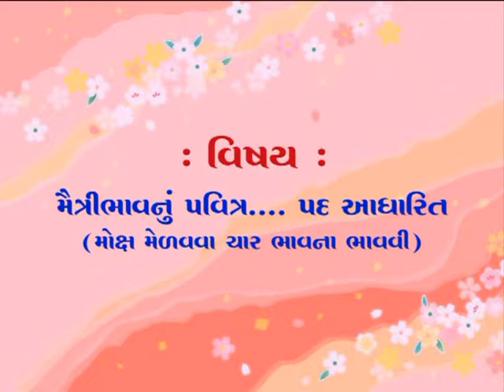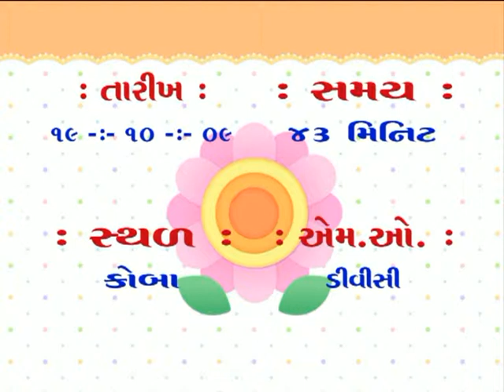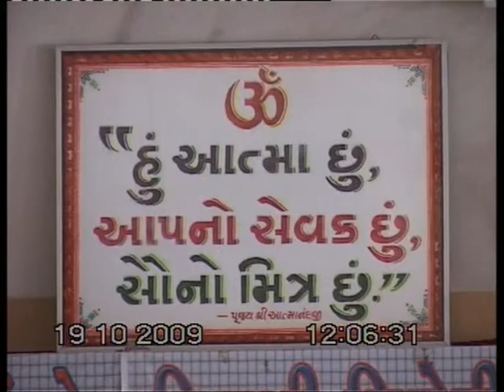Maitri bhavanu Pavitra Zaranu Pad Aadharit Pujyashree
18_19_10_2009_Koba_43M 1821